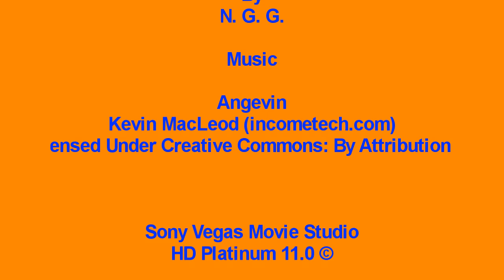We Grew Up Together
Memories that do not fade